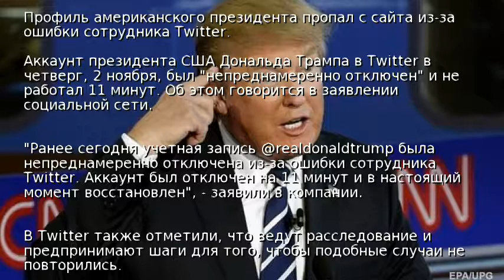Сотрудник Twitter отключил аккаунт Трампа на 11 минут